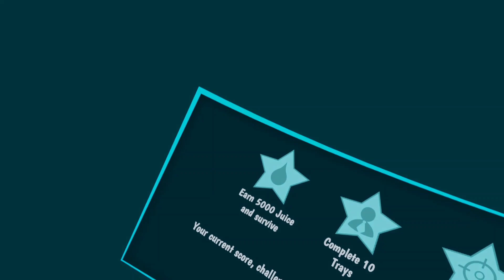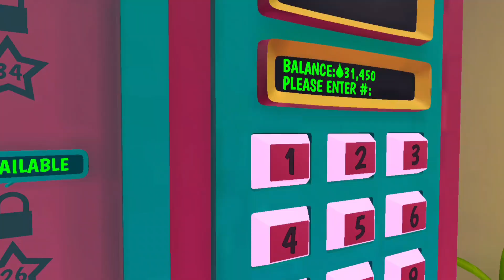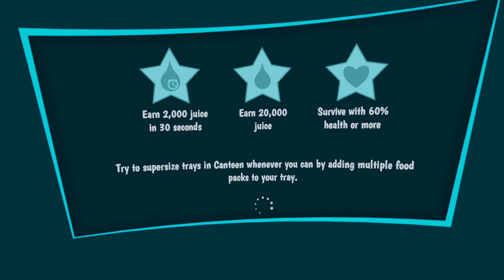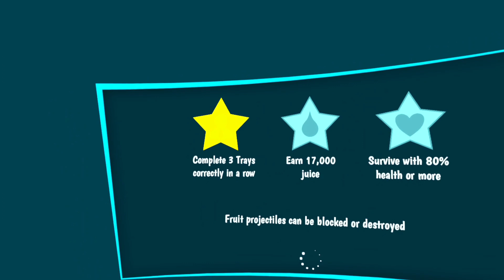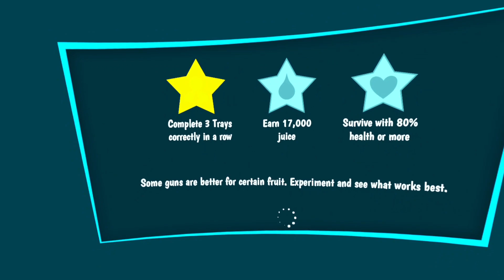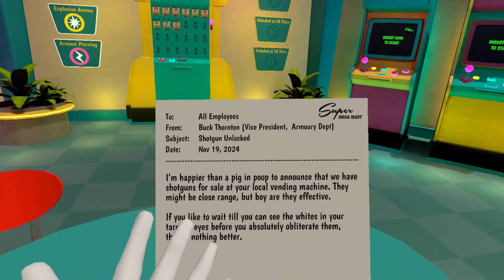CALL OF FRUITY 4 | SHOOTY FRUITY - PART 4